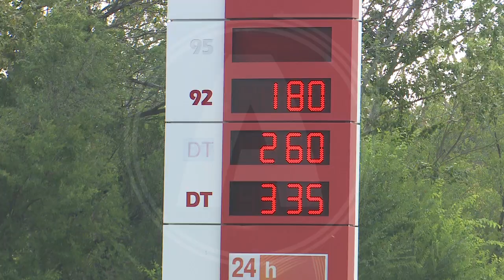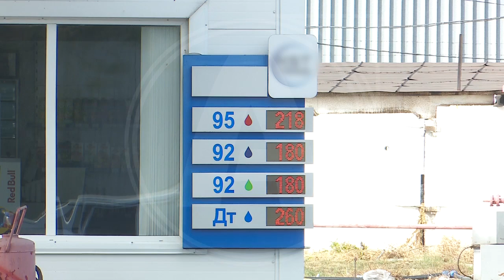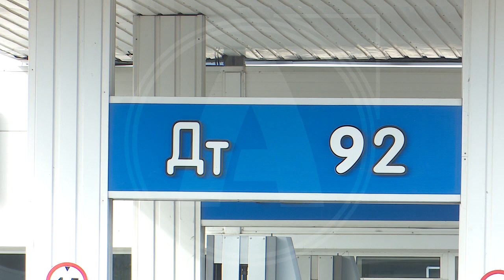Лимит на дизтопливо вводят в Казахстане